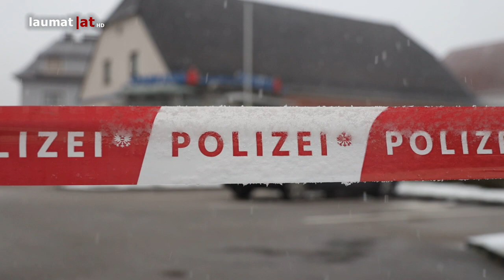Banküberfall in Leonding - Alarmfahndung der Polizei nach flüchtigem Täter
In Leonding (Bezirk Linz-Land) ist Freitagnachmittag eine Bankfiliale überfallen worden. Die Polizei leitete nach dem Überfall eine Alarmfahndung ein...